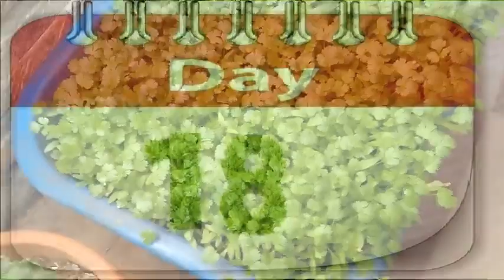सिर्फ 8 दिन में घर पे उगाये धनिया | Grow organic coriander at home quickly.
Grow organic coriander using easily available kitchen coriander seeds in 8 days. सिर्फ 8 दिन में घर पे उगाये धनिया.